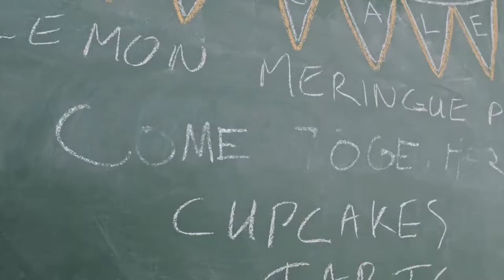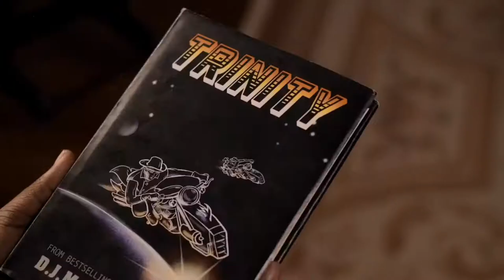GHOSTWRITER TRAILER - APPLE TV+ ORIGINAL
(Ghostwriter A Fantasy TV Show Apple TV+ Original Series)

Start date: November 1

Production by: Sesame Workshop, Sinking Ship Entertainment
Distributed by: Apple TV+

Staring:  Isaac Arellanes, Hannah Levinson, Jay Santiago, Tamara Almeida , Jeff Joseph

Story:
Famous and known fictional novel characters start to come out of their pages and into the real world by a ghost who is haunting a bookstore. This ghost soon reveals it has yet unfinished work on the side of the living and four kids band together to put an end to the mystery of this ghost